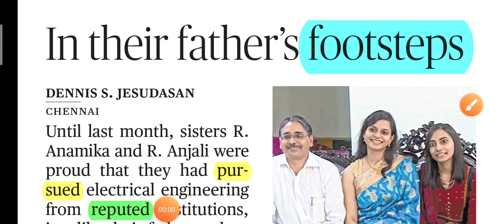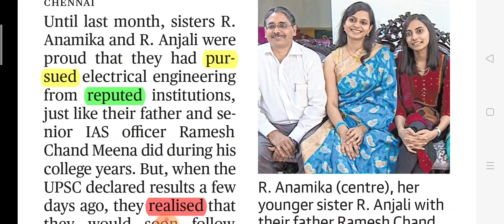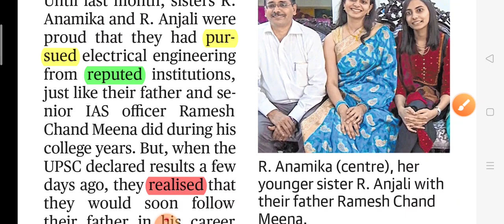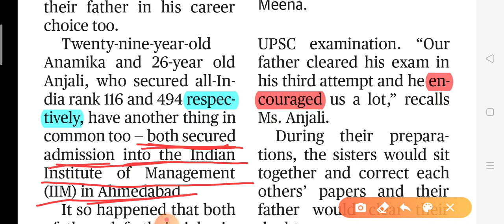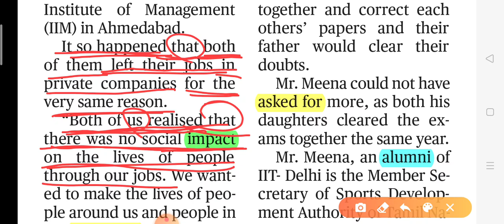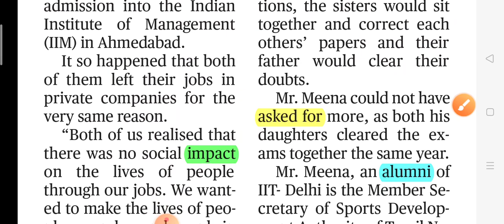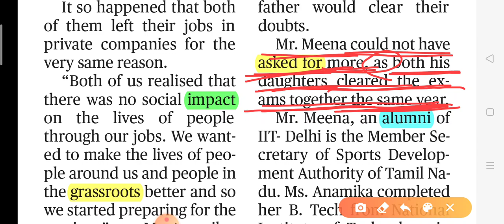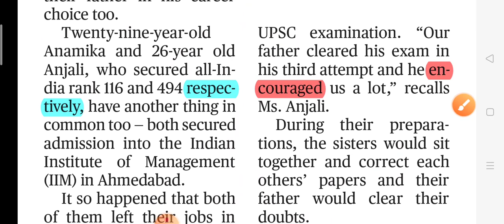THE HINDU SESSION - 64। FULLY MOTIVATIONAL STORY। VOCABULARY DEVELOPMENT THROUGH NEWSPAPER READING।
THE HINDU SESSION - 64।  VOCABULARY DEVELOPMENT THROUGH NEWSPAPER READING। SSC, BANK, AIRFORCE, NDA

The Hindu daily session
The Hindu Vocabulary
The Hindu daily vocab
The Hindu newspaper reading
The Hindu daily analysis
The Hindu daily article analysis
The Hindu daily news
The Hindu newspaper class
The Hindu analysis daily
English newspaper
How to understand the Hindu
How to understand English newspaper
How to read the Hindu
The Hindu by S M
The Hindu by Shekhar Madhukar

The Hindu Session 64